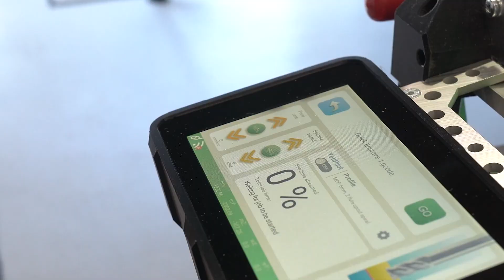Ein echtes Plus für die Yeti CNC | YetiTool | sautershop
Hallo liebe Freunde des gepflegten Holzhandwerks! Heute stellen wir euch die neueste Errungenschaft in der CNC-Welt vor: die Yeti Pro Precision PLUS! Nein, wir reden hier nicht von einem haarigen Wesen aus den Bergen, sondern von einer High-Tech-Maschine, die ab jetzt Vorschub und Drehzahl SELBST anpassen kann.

0:00 Einleitung
0:21 Was ist eine Smart Bench?
1:03 Was ist neu bei der Precision Pro Plus?
1:41 Was kann der Yeti Pilot?
3:30 Vergleich der Smartbenches
6:12 Fazit